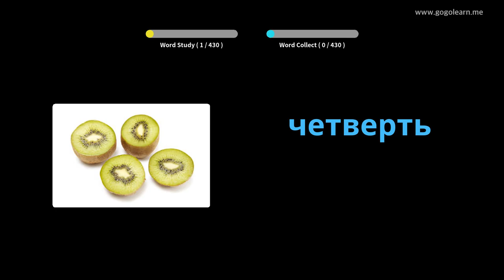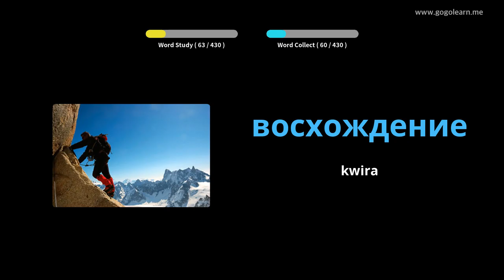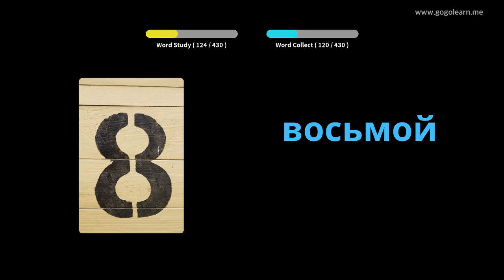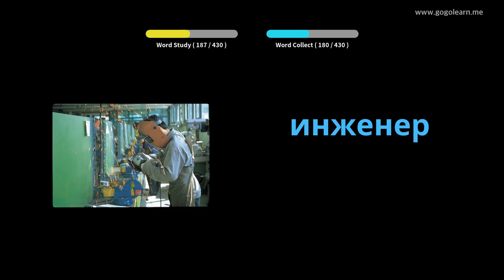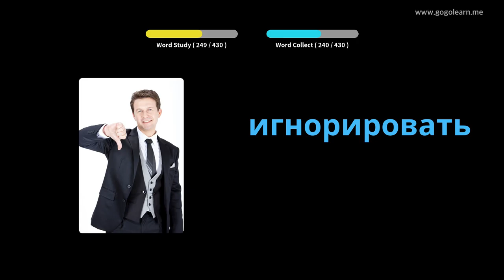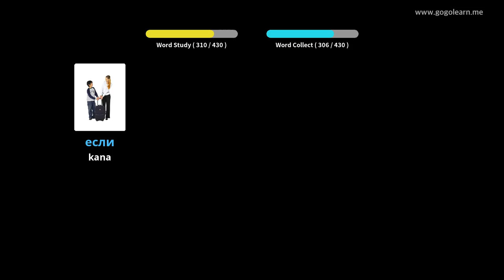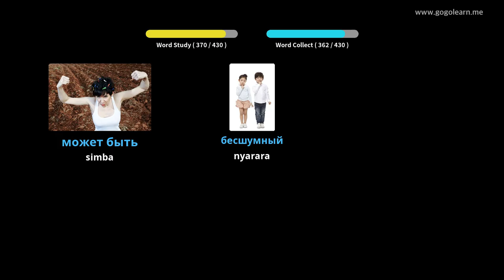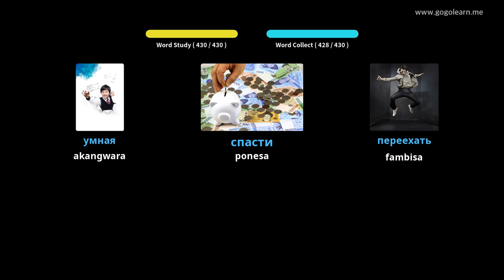Russian Vocabulary Primary chikoro | Golearn